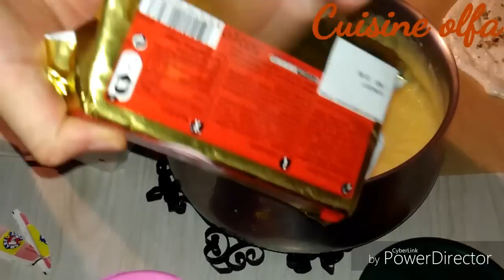داكواز أروع ما يكون gateau succès_dacquoise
ڤاطو فرنسي و منتشر جدا في محلاتنا و باهض الثمن لذا سنحضره معا باسهل طريقة اقتصادية و غير مكلفة بالنسبة لمناسبة خاصة انه راقي جداااا تابعو الفيديو لمتابعة الطريقة باسرارها و تقنياتها
المقادير 6  ابيض بيض120 غ سكر حبوب و رشة ملح و 100غ لوز مرحي و 40 بوفريوة مرحية و 120غ سكر محور بودر و 4 ملاعق اكل دقيق

ملم =1/2 كوب, 240 ملم = كوب, 300ملم =1/4 1 كوب